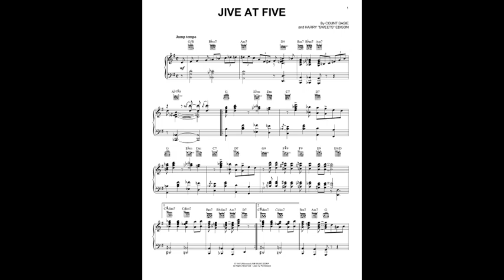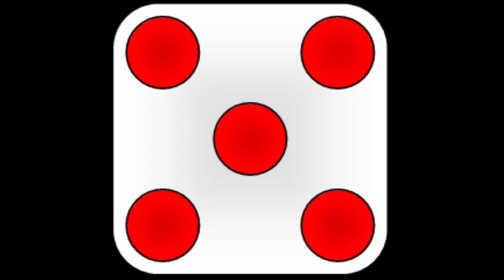Jive AT Five Backing Track